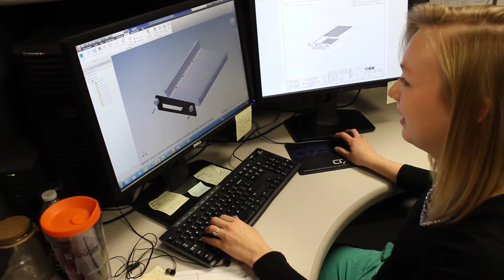Hiring Engineering Talent | Jim on Engineering | Volume 1, Episode 49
Jim Shaw, EVP of Engineering at Crystal Group, discusses the qualifications employers should look for when hiring engineering talent.